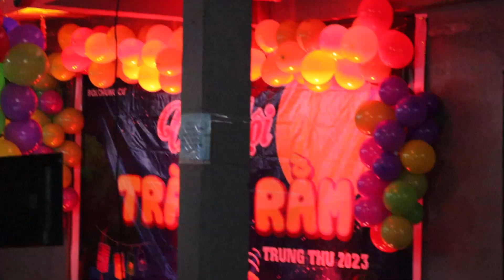Tết Trung Thu 2023 An Trung Đà Nẵng - phần 4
- Mạng xã hội:
 - Những chủ đề chia sẻ:
   +  Giới thiệu và chia sẻ các giống lan trong nước và trên thế giới: